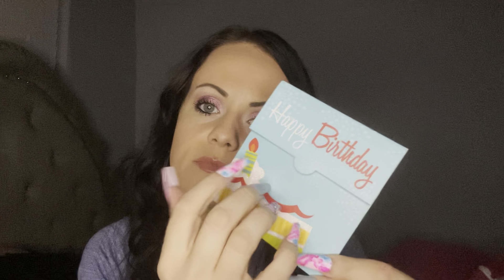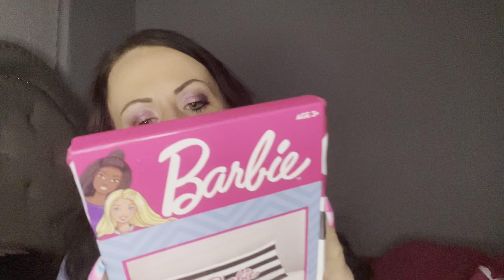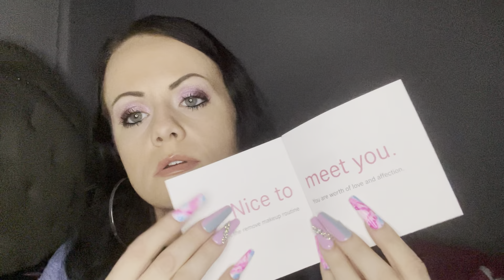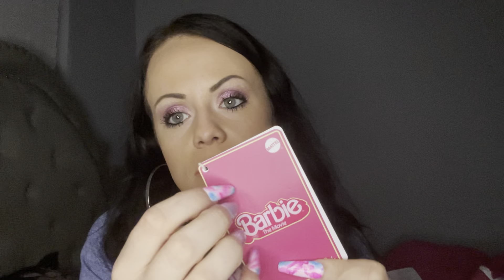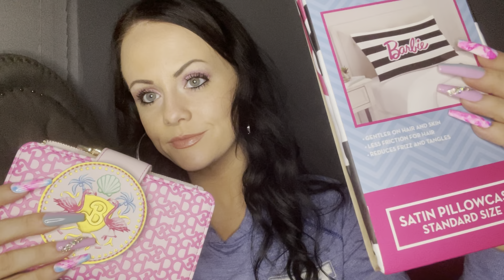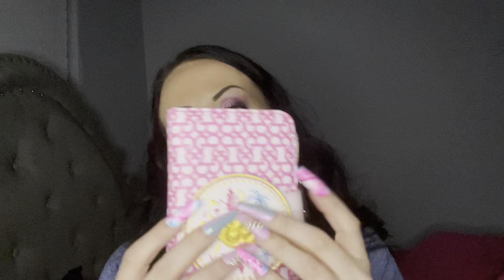ASMR random shein items & lots of whispered rambles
*LO-FI*
~Recorded September 1st-~

I miss you all so much , im sorry I’ve been so MIA but i love you all and appreciate you all sticking around 🩷🩷
LOVE YOU ALLLLL MUTHAFUCKIN PERIODT!

Send me something to tap onnn:
✨AMAZON WISHLIST✨